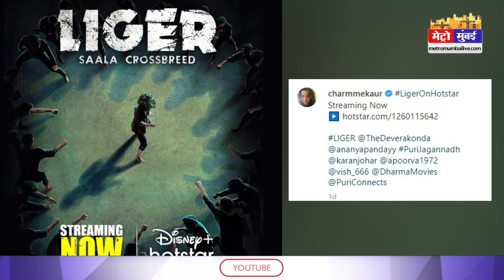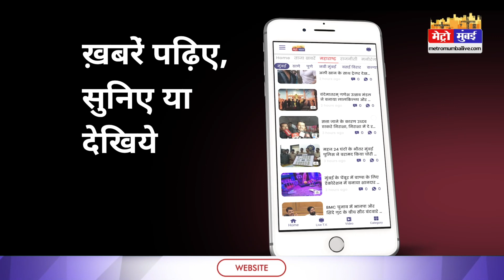विजय और अनन्या की फिल्म लाइगर को मिला ओटीटी का सहारा | Metro Mumbai